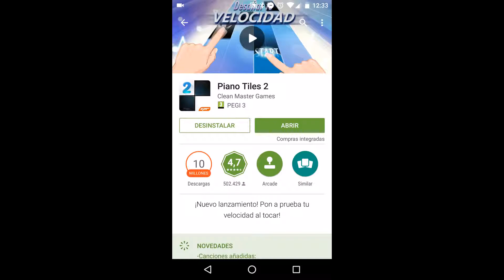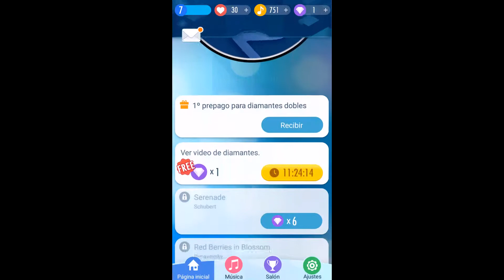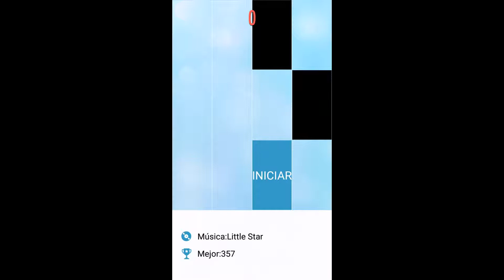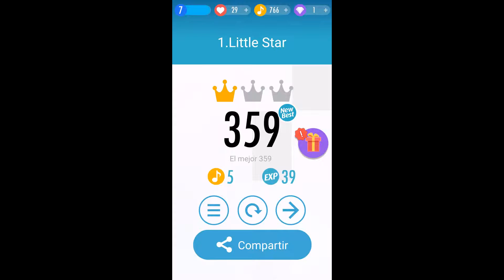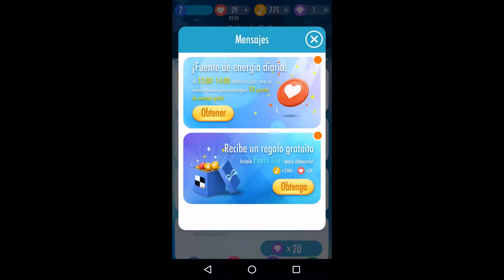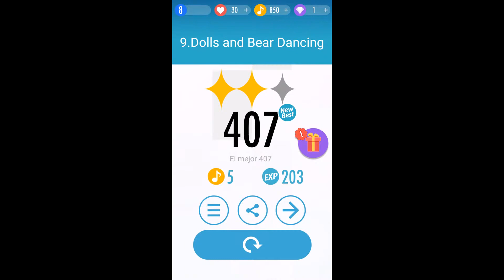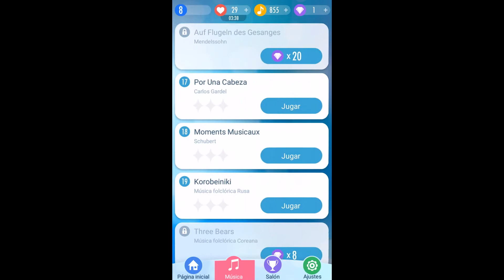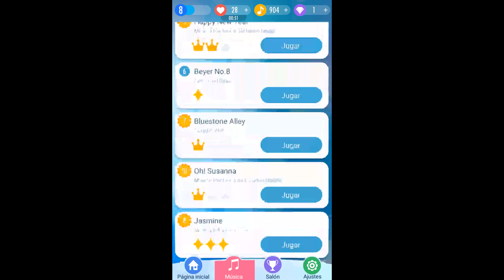Piano Tiles 2 para Android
Piano Tiles 2 es la continuación del inmensamente popular juego Piano Tiles (Don't Tap the White Tile). Un nuevo modo de juego, con una calidad de sonido de primera clase y un modo de competencia global dan a tus dedos una sensación de ritmo rápido con la elegancia del piano.

·¿Qué novedades hay en Azulejos de Piano 2 (Don't Tap The White Tile 2) :
Un juego flamante.
Compita contra jugadores de todo el mundo.
Nueva combinación de colores. Multicolor en vez de blanco y negro.
Gran música nueva que le da el placer de un pianista profesional.
Comparta su interpretación de piano con sus queridos.

·Cómo Jugar:
Las reglas son claras: sólo toque los azulejos negros al ritmo de la música y evite tocar cualquier otro lugar.
¡Pruébelo! Disfrutar de la música de piano, entrenar los dedos para ser más rápido, y ¡ver si puede vencer a sus amigos!